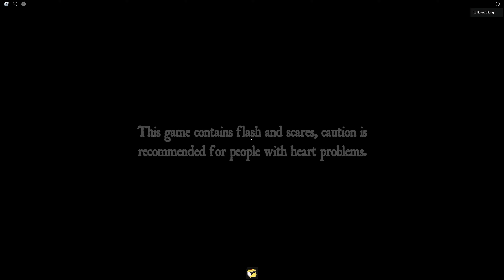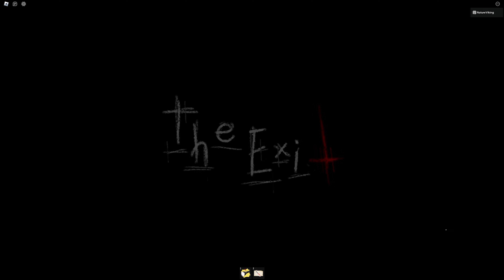ROBLOX - The Exit - Chapter 1 Nightmare - Full Walkthrough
- My Pc Setup and Editing Software -
1440p Monitor 144hz
1090p Monitor 60hz
i9-9900K @ 3.60GHz
RTX 3090 24GB
64GB Ram 3600MHz

OBS Studio (Record and Stream)
Adobe Premiere Pro
Adobe Photoshop